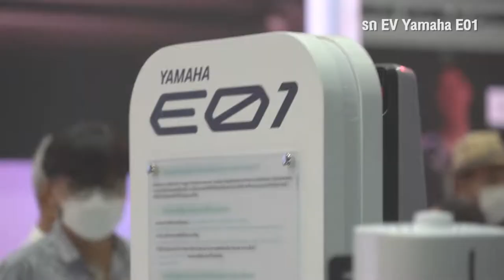Yamaha E01 ไฟฟ้าเต็มระบบครั้งแรกของ Yamaha